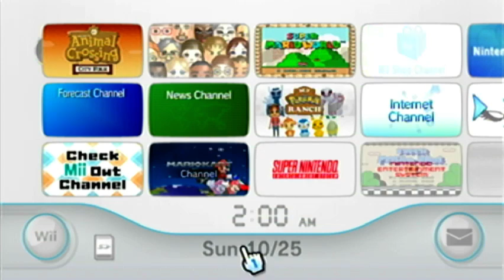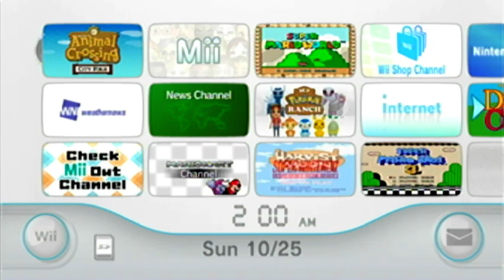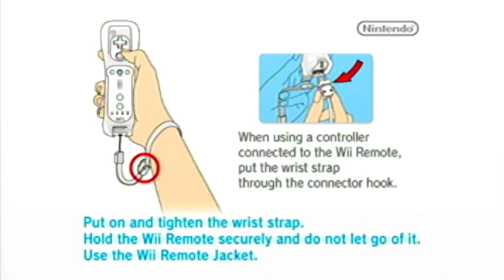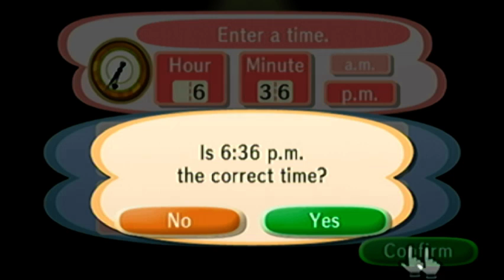Sopho | Animal Crossing: City Folk Day 18 + 3DS Test Stream??? Maybe Dark Cloud 2 (Part 1)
Sopho crashed during this stream, lol